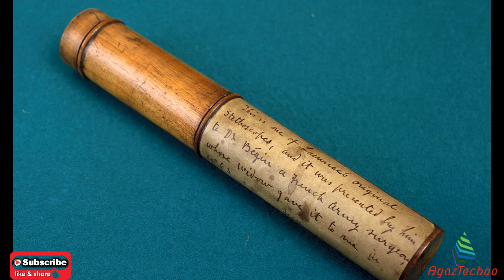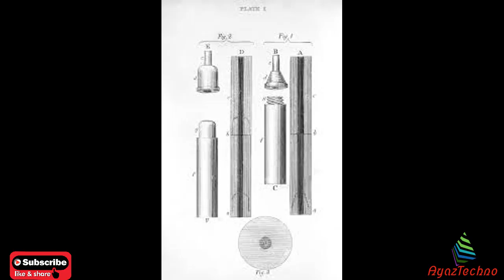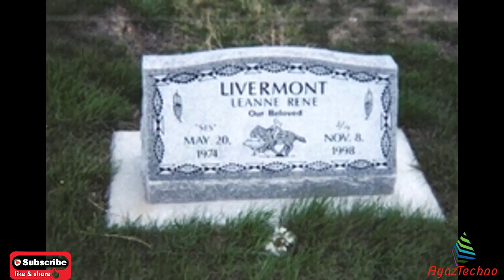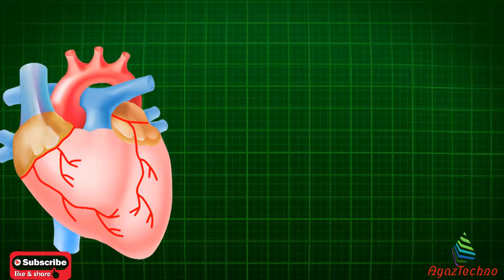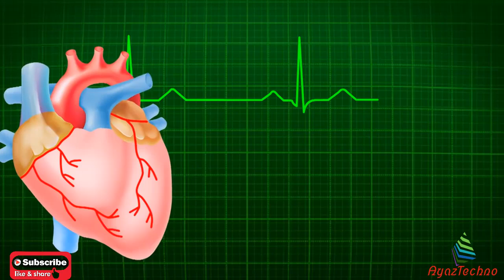Stethoscope history in Urdu/Hindi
Welcome to this video tutorial:
Azeem Ijadat # 4 / History of stethoscope in Urdu/Hindi
History of Stethoscope
Covered Topics:
1)History of Stethoscope
2)History of Rene Leanne
3)History of Pleximeter
4)Who was Piori
I hope that this video will helpful and informative for you.